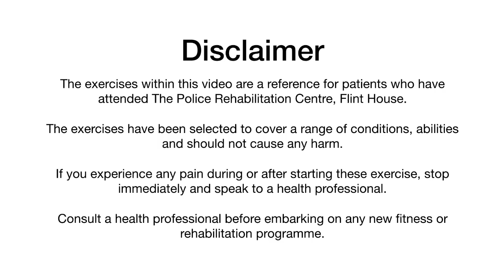Rotator Cuff Exercises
How to make your rotator cuff more robust! If you struggle with pain in your shoulder after injury try these exercise to improve it.

In this video you will  be guided through progressive exercises to increase range of motion (ROM) in your shoulder before moving on to loaded exercises to start the strengthening element of rehabilitation following shoulder injury.